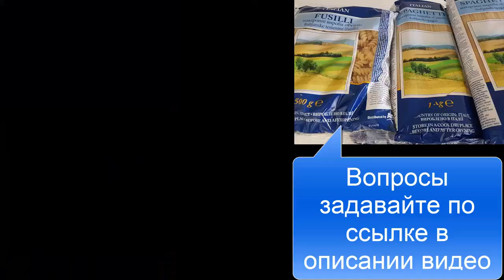Итальянские макароны. С чем их едят? Технология "Trafilatura al bronzo"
Макаронные изделия из сверхтвердых сортов пшеницы 🍝
    Оливковое масло Exstra Virgin 🇮🇹  -  производится эксклюзивно, компанией Carapelli Firenze S.p.A. (сертификат качества UNI EN ISO 9001:2000 Edition-Vision)
Макаронные изделия AMWAY изготовлены из СВЕРХТВЕРДЫХсортов пшеницы по технологии «trafilatura al bronzo».
   Произведены по той же технологии, которую используют для производства деликатесных сортов пасты.
   Готовая паста (макароны) медленно подсушиваются при постоянной температуре с целью сохранения своих свойств и вкуса...
   Оливковое масло Exstra Virgin Amway изготовлен из отборных средиземноморских оливок.
Масло имеет нежный сладковатый вкус с ароматом спелых фруктов и легким пикантным послевкусием. Гармоничное сочетание аромата трав и миндаля.
   Богатый золотистый цвет с оливково-зеленым оттенком.

О себе:
Дмитрий Миклушевский - предприниматель, бизнес-тренер, марафонец, парашютист.
Образование Высшее Военное.
Менеджер крупной международной компании.
Топ лидер компании Amway